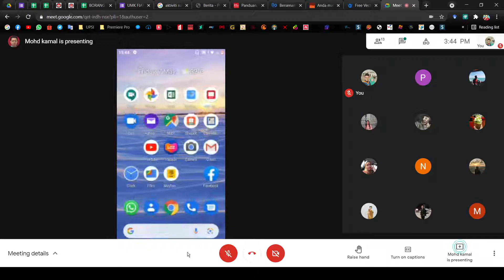HSU1003 | WEEK 9